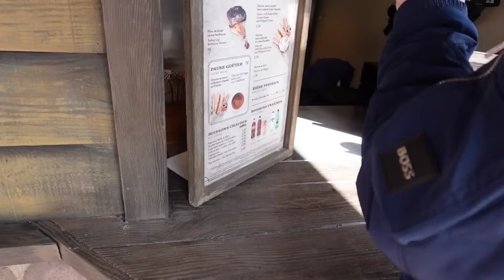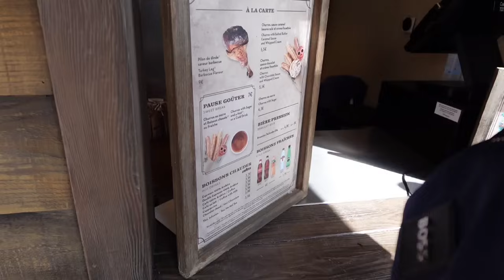Disneyland Paris Vlog April 2024 - Alleine im Park unterwegs! Ich treffe Marry Poppins!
Ich nehme euch mit ins Disneyland Paris! 💕disneylandparis

Meine Amazon Shopping Liste*:

(bezahlter Link)